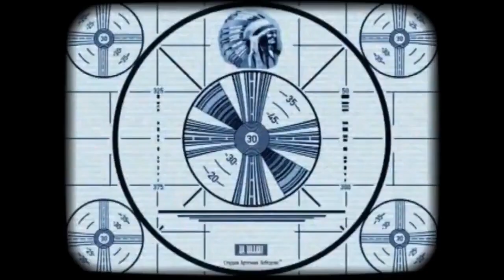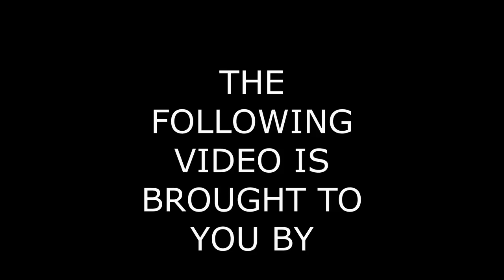Piggies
Questioning the Pigs